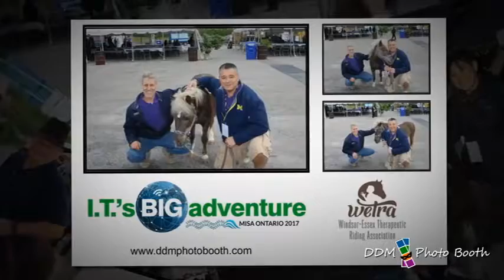MISA Conference Ontario 2017 Photo Booth sponsored by WETRA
The MISA Ontario 2017 conference was full of energy as delegates took the time to have their picture taken with Bella. WETRA was proud to sponsor such a fun activity.